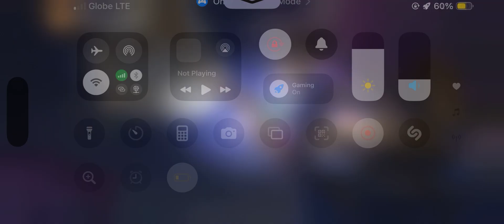Onmyoji - Starry Return : Wanderer’s Adventures (SP Bosombuddy Inugami Story Day 3)